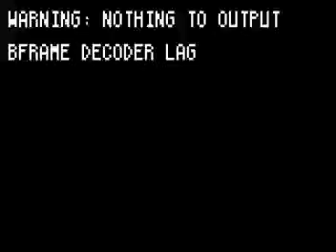SLFD Responding as RIT Again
SLFD 2563 responding as RIT to Hartford again